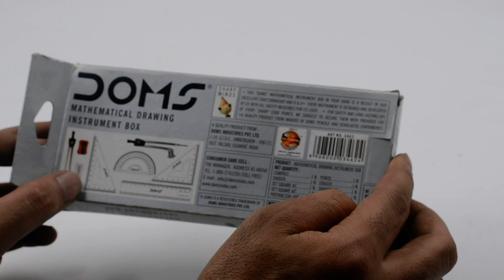Mathematical Instruments Box Doms